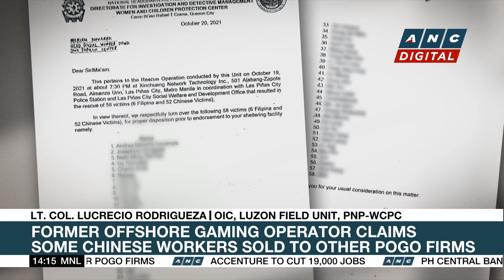PH Diplomat: Maritime issues with China remain a 'serious concern' | ANC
Rundown: A senior Philippine diplomat asserts the need for a peaceful resolution to the country's maritime row with Beijing.